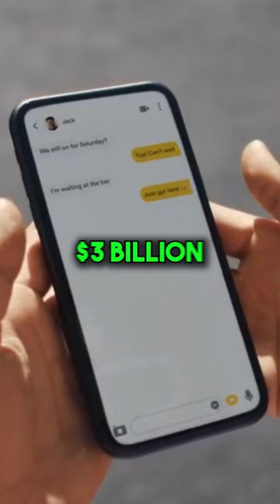Bumble Founder Story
I never used...Tinder. but I DID use Bumble (oh shoot, wife is coming after me!)

Whether you're into online dating or not, Whitney's story for how she didn't accept the treatment from her ex-boyfriend and co-founder to spin off and start her own thing is definitely admirable.

Be honest with me here, which have you actually used? was it successful?

Follow for more start-up stories like this! @itsfernandocorona